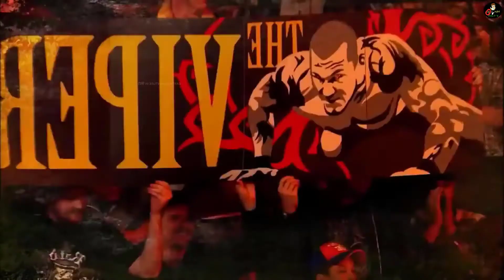Mystery of WWE Superstar Tattoo's | WWE Wrestlers Tattoo's Hidden Meaning in Urdu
About:
Many wrestlers are covered in body art, but these WWE Superstars have tattoos paying homage to their love for wrestling.
A wrestler’s characteristics go beyond their technical speed, microphone skills, and entrance music. Their looks also play a vital role. For many years, tattoos have been an integral part of some characters' roles and appearances. It is important for a superstar to look their part. Otherwise, their role will just not work out.